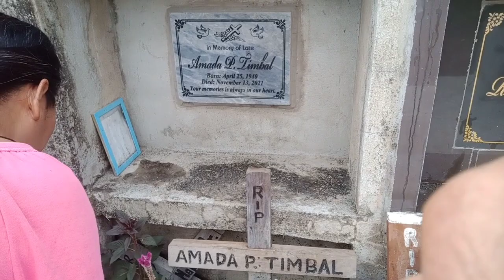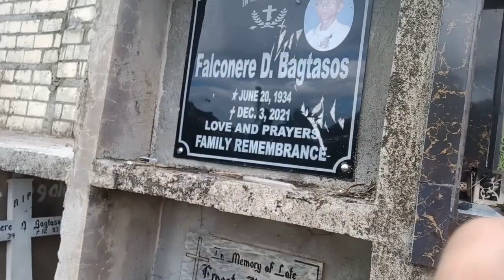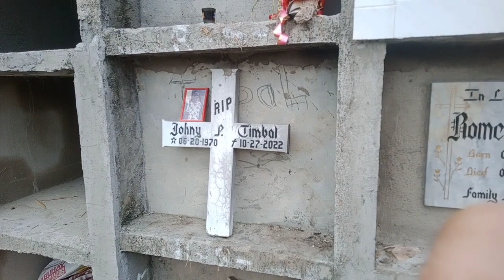My Daily vlog sa Bohol ( Day-6)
mga kaganapan sa HIA alumnai last day at iba pa..